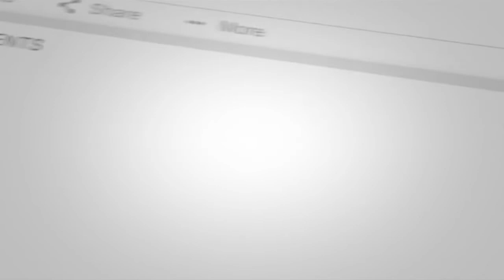Bellaiah Naik I SC/ST అత్యాచార నిరోధక చట్టాన్ని పరిరక్షించుకొనుటకై మేధావుల మహాసభ I Desidisa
Bellaiah Nayak, President - LHPS,

SC/ST అత్యాచార నిరోధక చట్టాన్ని పరిరక్షించుకొనుటకై మేధావుల మహాసభ I పోరాడి సాధించుకున్న SC-ST చట్టాన్ని పోరాడి రక్షించుకుందాం I Tagore Auditorium I Osmaniya University I 6 May 2018 I Desidisa News